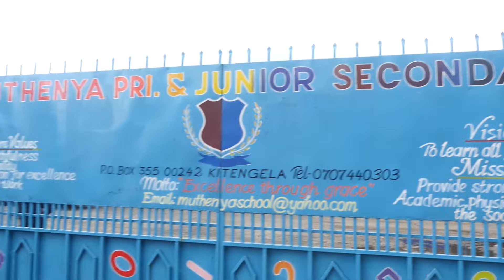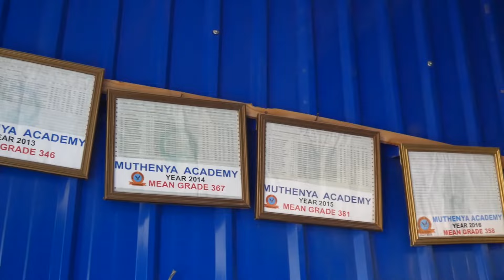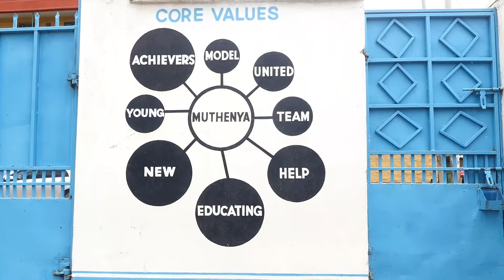MUTHENYA ACADEMY BEST SCHOOL IN KITENGELA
Welcome to Junior Comedian's Youtube Channel
Kenya's Youngest Comedian
sultana citizen tv thank you for sunshine simba it's a beautiful day nyarugusu movies kwaya

BWAKILA COMEDY
okumba junior comedy
mk junior comedy
mk junior
junior comedy
junior
junioR COMEDIAN

MK JUNIOR
TT COMEDIAN
mk junior comedy,
mk junior tv

Junior Comedian Unafikiria Ukipata Kazi Kwa Ruto Utakuwa Unafagia Pesa? Episode 3
junior comedian search,
 junior comedian search 2018,
junior comedian search 2013,
tt comedian,
 comedian tt,
tt

Kenya's youngest Comedian.